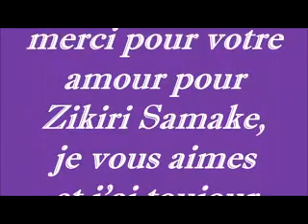zikiri samake ni ma massa